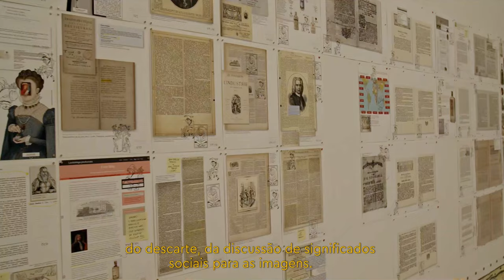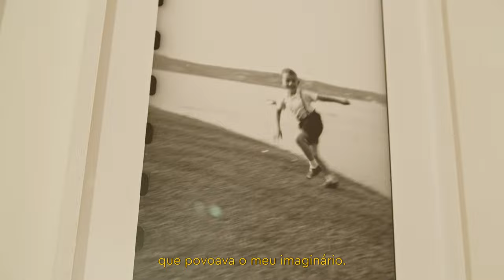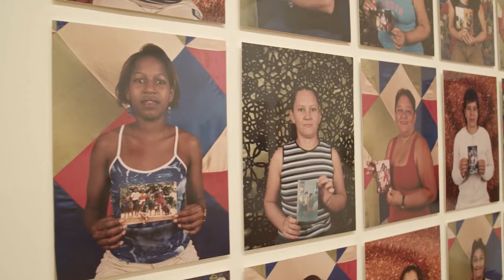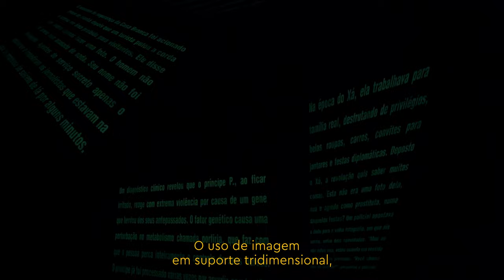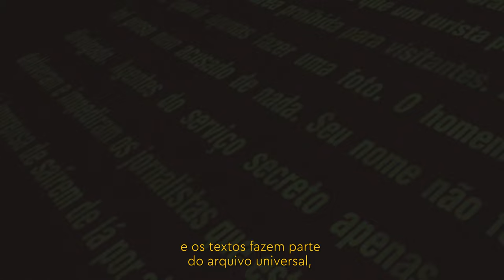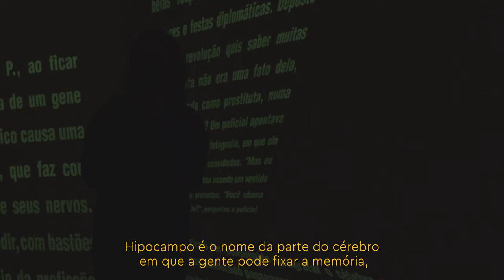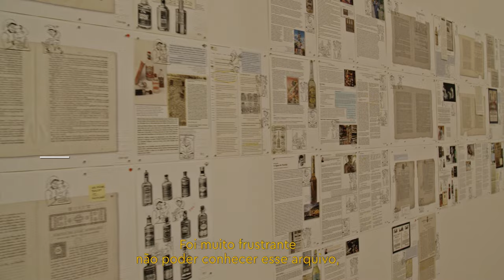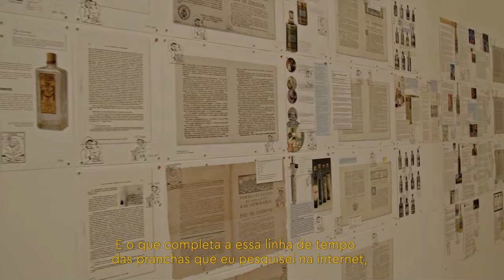Rosângela Rennó: Pequena Ecologia da Imagem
A exposição celebrou os 35 anos de carreira de Rosângela Rennó (Belo Horizonte, 1962) com uma mostra panorâmica que reuniu cerca de 130 obras entre 1987 e 2021. A exposição Pequena ecologia da imagem apresentou os principais argumentos que a artista desenvolveu em torno da “fotografia expandida”, aquela que extrapola a criação de imagens autorais e inclui seus processos técnicos e sociais.